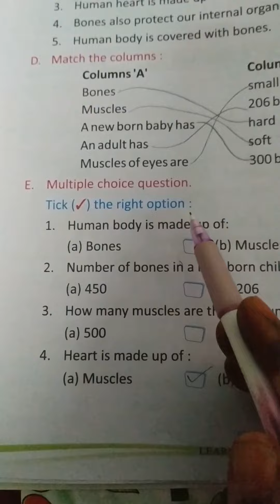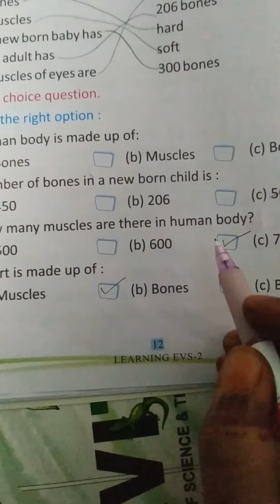Class 2 EVS Day 10 by Mam Asha Sharma